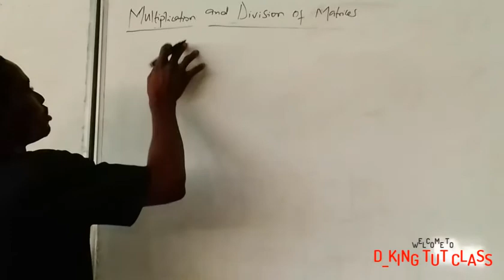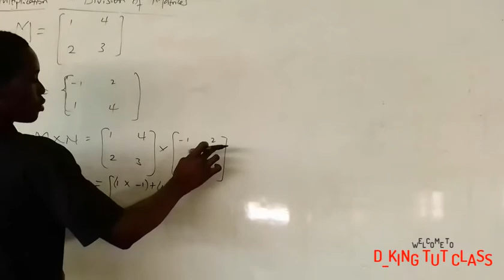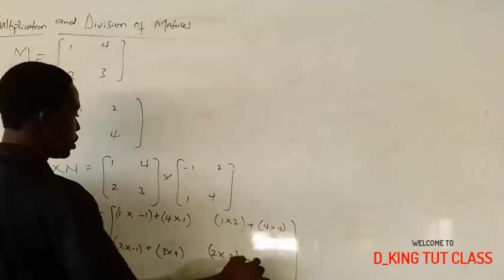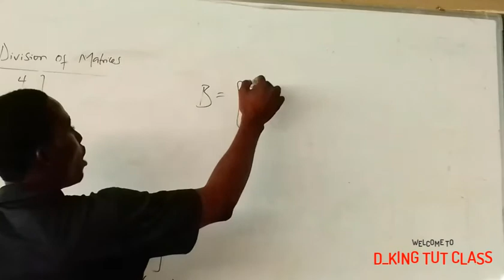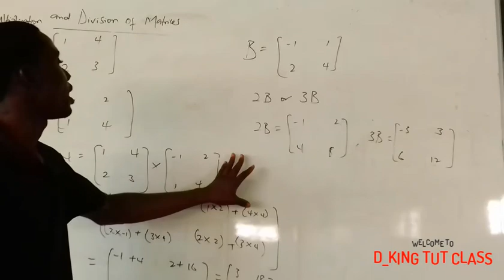2 x 2 MATRIX MULTIPLICATION • D_KING TUT CLASS • Raising Bright Mathematicians 🔥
Maths Class || MATHS MADE EASY 💯👌 || MATRICES